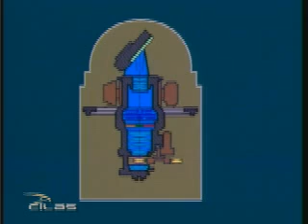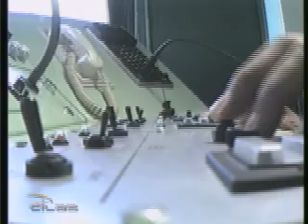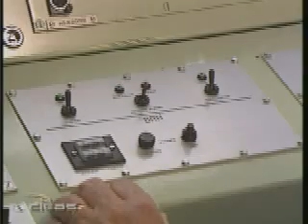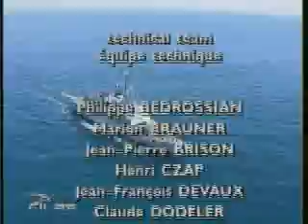CILAS Safecopter Glide slope indicator - HVLAS Helicopter Visual Landing Aid System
For more than 25 years, CILAS (Compagnie Industrielle des Lasers) has been developing and producing its Helicopter Visual Landing Aid System - HVLAS also known as SAFECOPTER.
This system includes a digital glide slope indicator, a horizon reference bar, ship and deck lights, a man-machine interface and an electrical cabinet.
SAFECOPTER ensures safety for helicopters, pilots, vessels and crew. More than 130 ships are already equipped all over the world for more than 20 Navies.

This system fits to every ship & Navy thanks to its flexible architecture. SAFECOPTER meets all pilots' safety requirements for day and night taking off & landing phases.
Robust and highly reliable, the product evolves to always fulfil the safety and operational needs: SAFECOPTER is compliant with any type of pilot's night vision goggles, up to the latest (NVG Generation III, filters A & B).

SAFECOPTER is on board of the French helicopter carrier DIXMUDE (BPC/LPH) and will be on board the 2 sister ships built for Russian navy.